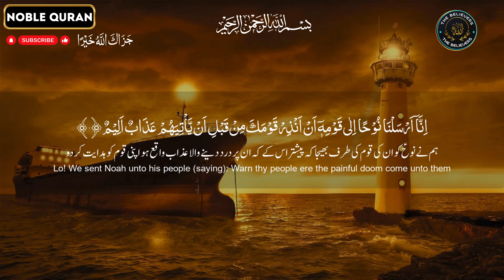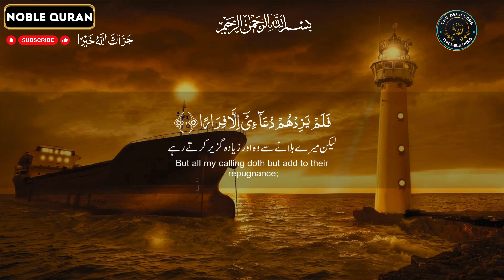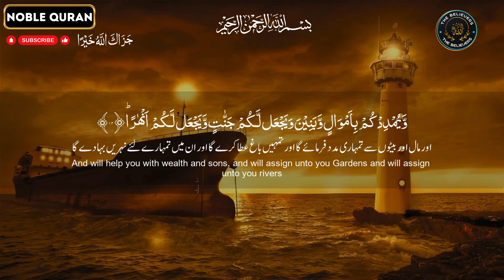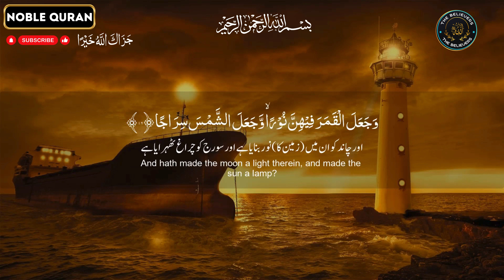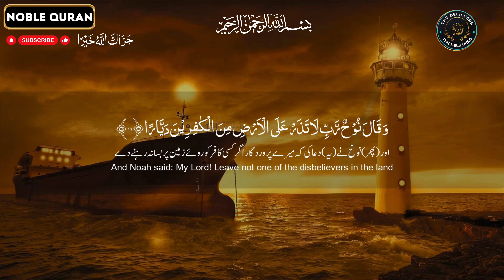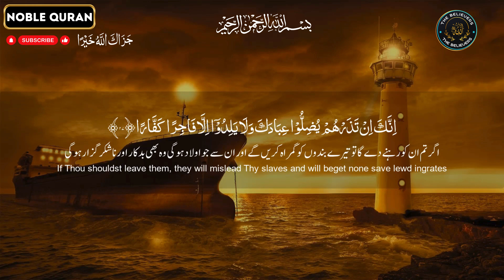(RAMADAN) THE NOBLE QURAN CHAPTER 71 (Surah Nooh) 💕💕💕 |Complete Quran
Experience the powerful recitation of Surah Nooh (Chapter 71) from The Noble Quran. This chapter reveals the story of Prophet Noah (Nooh) and his unwavering faith in Allah despite the challenges he faced from his people. It serves as a timeless reminder of patience, perseverance, and the consequences of ignoring divine guidance. Let the words of this Surah inspire and uplift you as you reflect on its profound message. Listen, reflect, and share the wisdom of the Quran with others.

🔊 Surah Nooh is known for its deep spiritual lessons and historical significance in Islam. Join us in exploring this essential chapter and strengthening your connection with the Quran.
IslamicReminders Ramadan 2025
Quranic Surahs for Ramadan
Best Surahs to recite in Ramadan
Surahs for Laylatul Qadr
Quran recitation in Ramadan
Surahs for fasting benefits
Quranic verses about fasting
Surahs for spiritual growth in Ramadan
Quranic Surahs for forgiveness
Surahs for Taraweeh prayers
Quranic Surahs for reflection in Ramadan
@thebelieverworld سورة الانبياء احمد النفيس Quran Pak ki Surah,
Quran Sharif ki Surah,
Quran ki Surah with Urdu translation,
Quran ki Surah with tarjuma,
Quran ki Surah ki tilawat,
Quran ki Surah ki tafsir,
Quran ki Surah ka wazifa,
Quran ki Surah for rohani fawaid,
Quran ki Surah for hajat,
Quran ki Surah for rizq,
thebelievers, thebelieverworld,
"thebelievers", "thebelieverworld",
Israel Gaza War Facts
Gaza Under Attack 2023
Israel Palestine Conflict Explained
Gaza Humanitarian Crisis
Israel Hamas War Updates
Truth About Gaza War
Gaza War Documentary
Israel Gaza War Analysis
Gaza War Footage
Free Palestine Movement